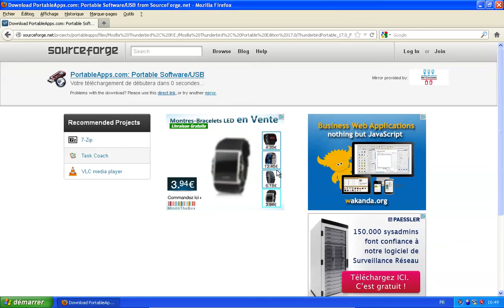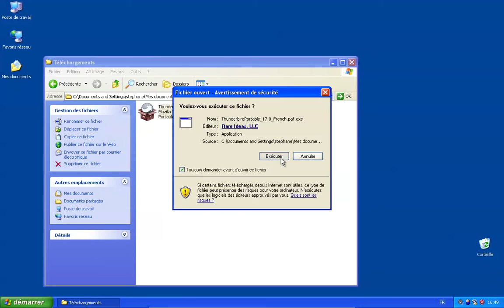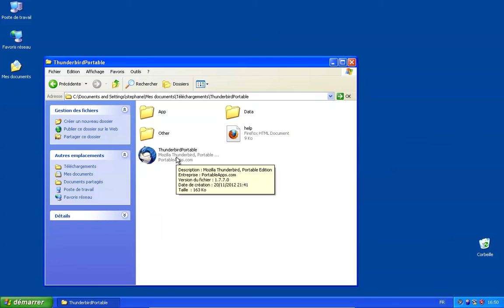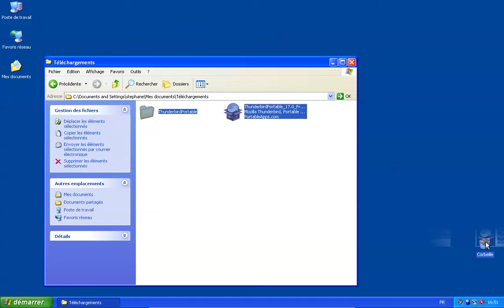Installer Thunderbird portable sur Windows